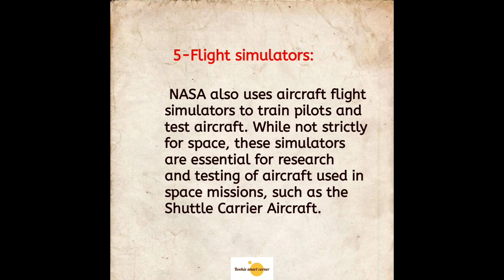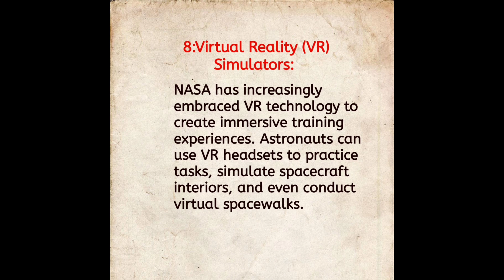what is NASA Simulator? | How does NASA use Simulation